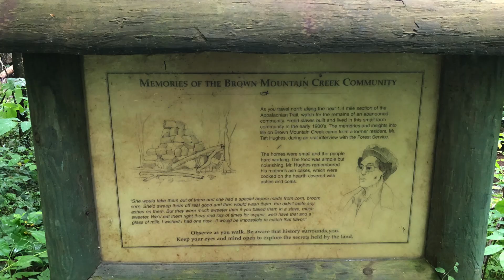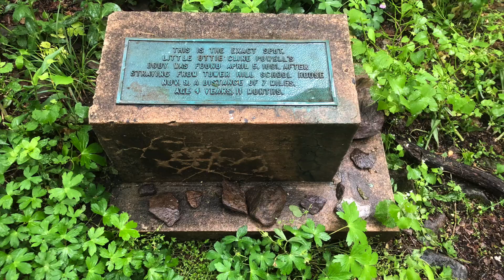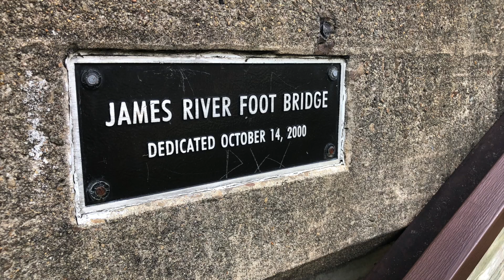AT Hike - VA Salt Log Gap to the James River Foot Bridge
Nokē and Rockhopper on the AT - Appalachian Trail VA Section 6 Salt Log Gap to the James River Foot Bridge for 30.5 miles.